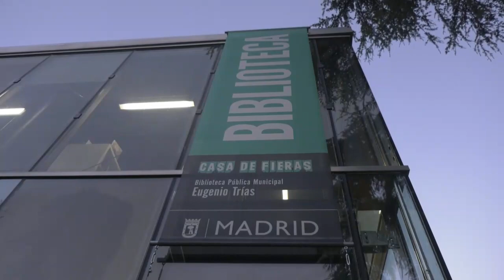CICLO | “La novela negra francesa – ¿Un espejo de la sociedad?" Biblioteca Eugenio Trías -16.04.2024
CICLO LA NOVELA NEGRA FRANCESA| ¿Un espejo de nuestra sociedad? con Carlos Zanón